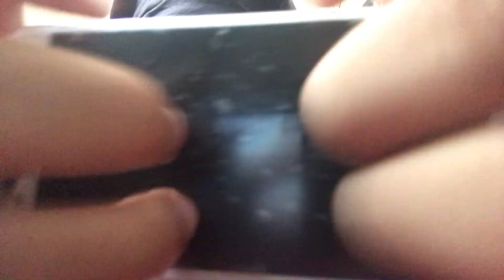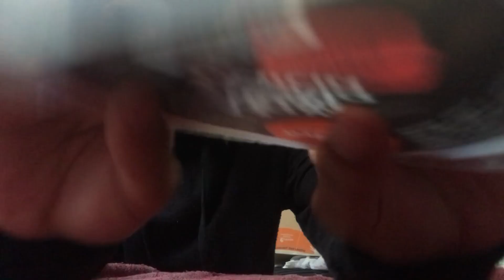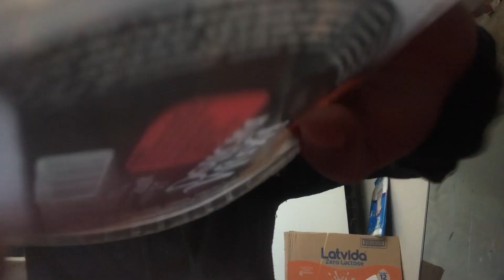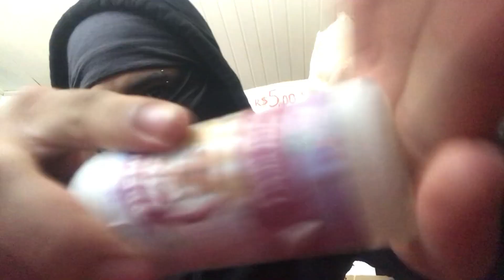FAST & AGGRESSIVE ASMR RANDOM TRIGGERS | ASMR Fast And Aggressive Extremely Relaxing #95